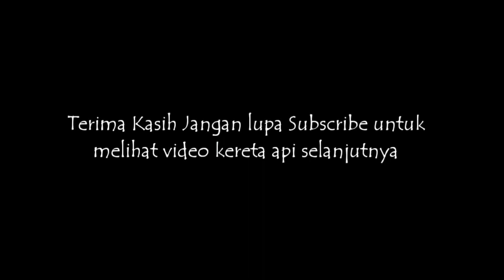FULL LOKOMOTIF CC 206 KELUAR KANDANG DINAS LOKAL BANDUNG RAYA BULAK BALIK DI STASIUN HAURPUGUR !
Efec banyak kereta yang berhenti,Lok cc 206 disuruh dines lokalan hehe